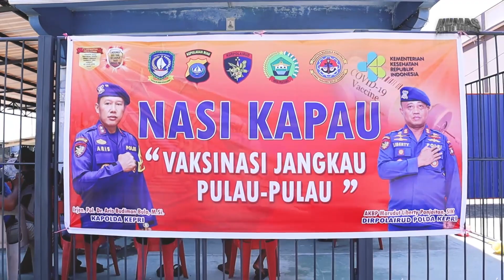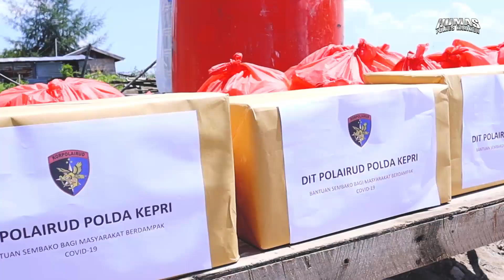KAPOLRES KARIMUN DAN DIRPOLAIRUD MENINJAU PELAKSANAAN VAKSINASI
Follow yah :
Polres Karimun